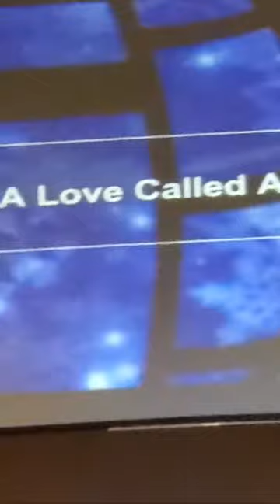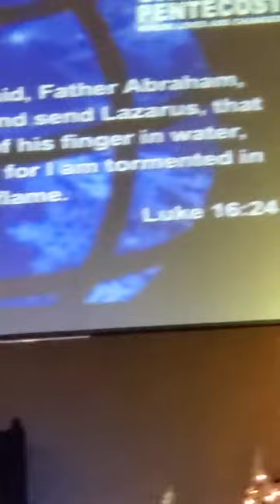A Love called Agape - Bishop Milton Andrew